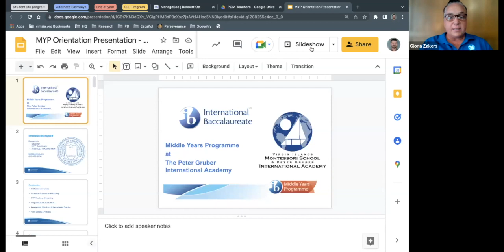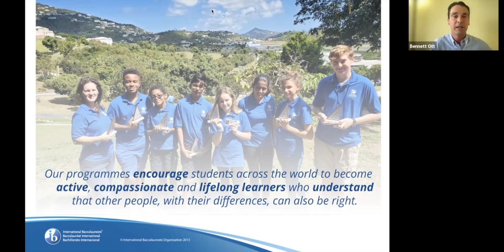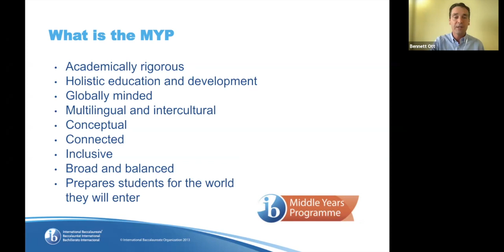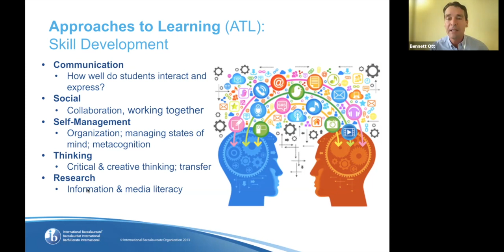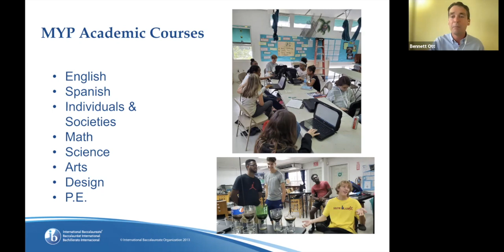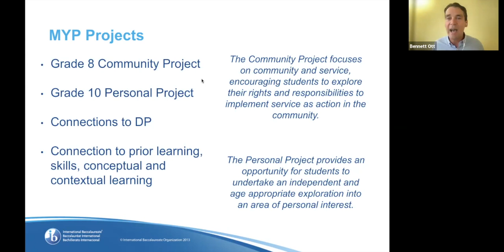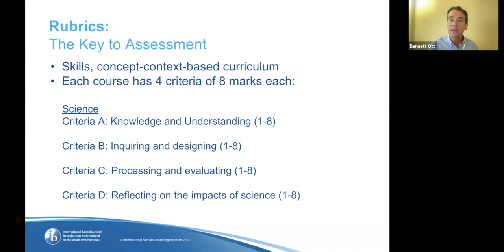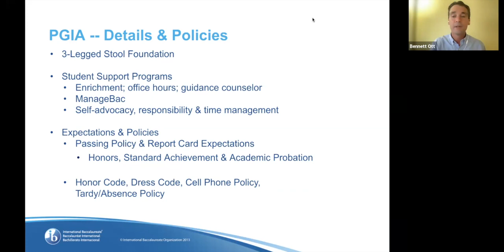VIMSIA MYP Orientation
Middle Years Programme Orientation session from Spring 2022.